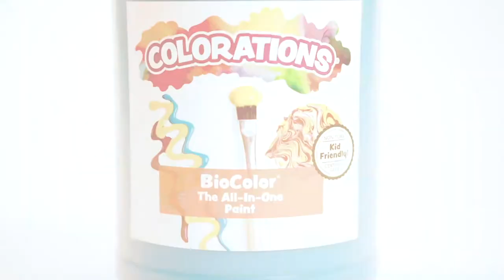Best of 2019 Colorations®! Colorations the ART of Learning TM.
When we provide children the means and freedom to create without boundaries, we empower them to communicate their thoughts and feelings in tangible, shareable ways while building the foundation skills they'll rely on for a lifetime.

Colorations is happy to be your partner in bringing the art of learning to the classroom, home and wherever inspiration strikes.